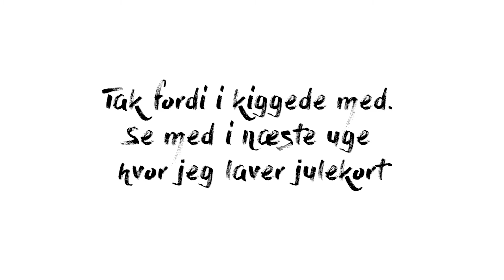JULEHYGGE MED ALBERT DYRLUND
Albert Dyrlund gæster min kanal. Der bliver laver koglenisser, spillet og sunget samt snakket juletraditioner :)